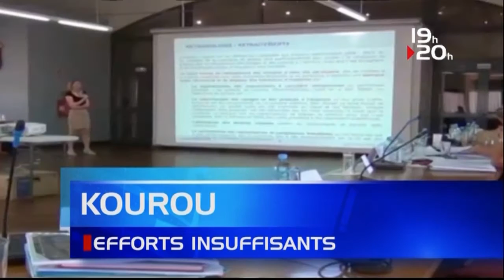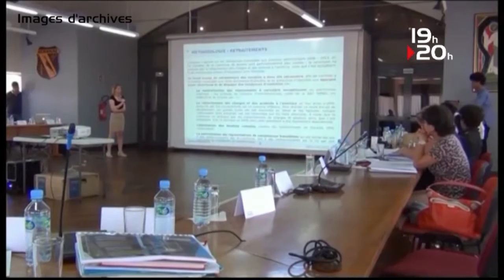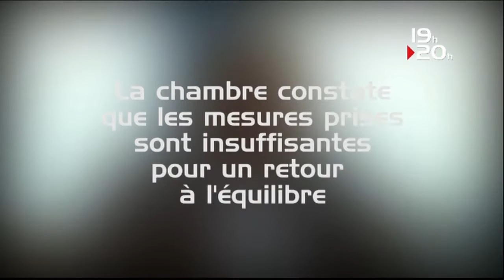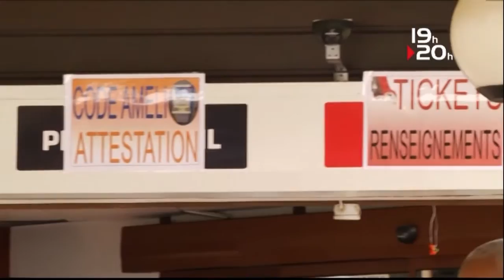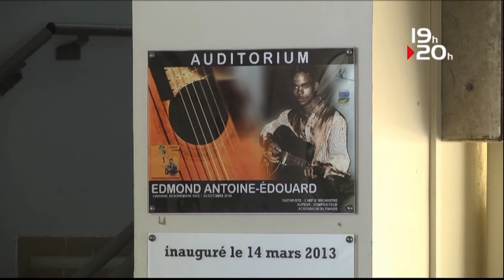LE JT ATV GUYANE 24 OCTOBRE 2016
Kourou à nouveau épinglée par la chambre régionale des comptes pour non respect des engagement budgétaires de 2016..
La commune avait annoncé un plan de redressement pour un retour à la normal fin 2019,
Mais les efforts doivent être renforcés selon les sages

5EME jour de grève à la CGSS,
le mouvement illimité se poursuit et les négociations entamées cet après midi entre direction et grevistes n'ont rien donné...
Les usagers eux se disent plutôt favorables aux revendications

Et puis nous verrons la découverte théâtrale des lycéens de Bertène Juminer à ST Laurent...
Ils étaient une 50aine vendredi à assister à la représentation de « Chevelure(s) »
Pièce de théâtre montée par la compagnie Lalasonge venue de la région rhone alpes...